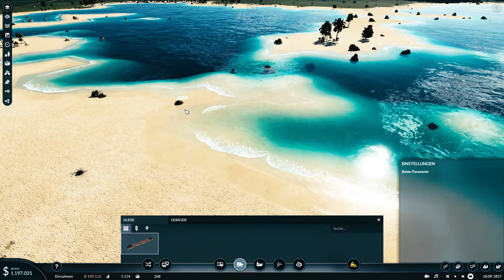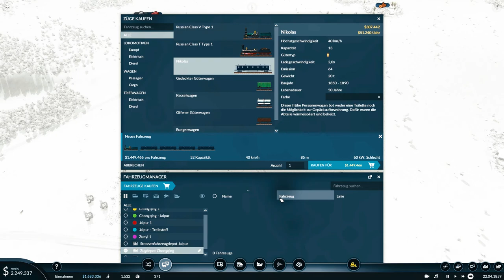Verbindung nach Zunyi || Transport Fever 2 (Sweet Asia) Folge 2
In diesem Projekt tauchen wir ein in die Tiefe der Geschichte, bilden uns weiter und werfen Blicke in die Zukunft der Eisenbahn.

Schreibt eure Namensvorschläge für das Projekt in die Kommentare!

Viel Spaß bei der heutigen Folge Transport Fever :)

se1densp1nner